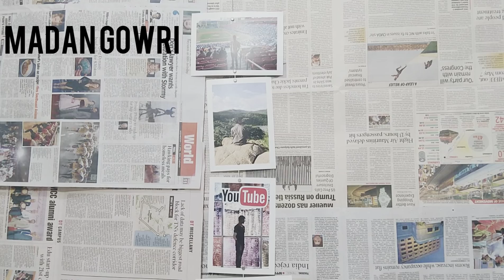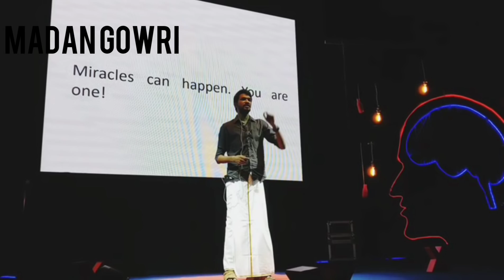My First TED Talk | Tamil | Madan Gowri | MG Vlog 1